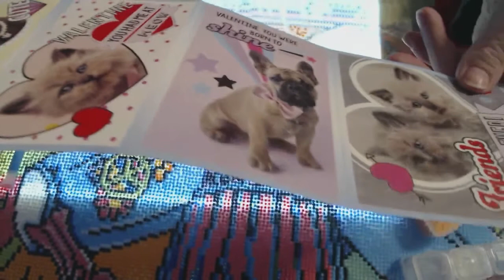A little chat while diamond painting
Something a little different for the vlog

Funko Pops:

DEfult wishlist:

Amazon UK color book wish list: